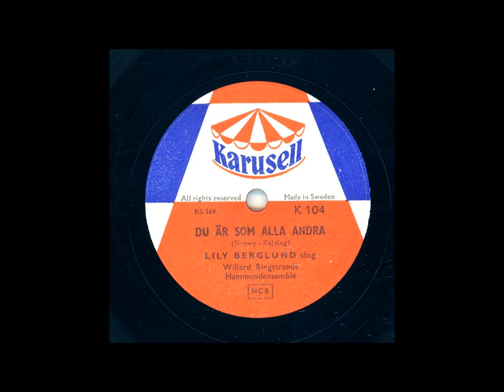LILY BERGLUND - DU ÄR SOM ALLA ANDRA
Inspelat: 17 nov, utg. nov 1954
Längd: 2:44